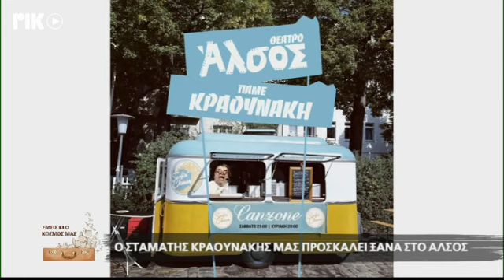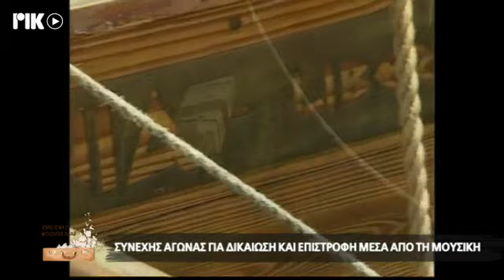Ο ΣΤΑΜΑΤΗΣ ΚΡΑΟΥΝΑΚΗΣ ΜΑΣ ΠΡΟΣΚΑΛΕΙ ΞΑΝΑ ΣΤΟ ΑΛΣΟΣ - ΝΙΚΟΣ ΣΑΒΒΙΔΗΣ - ΡΙΚ ΕΜΕΙΣ ΚΙ Ο ΚΟΣΜΟΣ ΜΑΣ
Η ιστορική ραδιοφωνική εκπομπή του ΡΙΚ ΕΜΕΙΣ ΚΙ Ο ΚΟΣΜΟΣ ΜΑΣ, τώρα και τηλεοπτικά απο το ΡΙΚ1 και ΡΙΚSAT, με το Λουκά Χάματσο. Σε αυτή την εκπομπή, Ο ΣΤΑΜΑΤΗΣ ΚΡΑΟΥΝΑΚΗΣ ΜΑΣ ΠΡΟΣΚΑΛΕΙ ΞΑΝΑ ΣΤΟ ΑΛΣΟΣ & ΣΥΝΕΧΗΣ ΑΓΩΝΑΣ ΓΙΑ ΔΙΚΑΙΩΣΗ ΚΑΙ ΕΠΙΣΤΡΟΦΗ ΜΕΣΑ ΑΠΟ ΤΗ ΜΟΥΣΙΚΗ